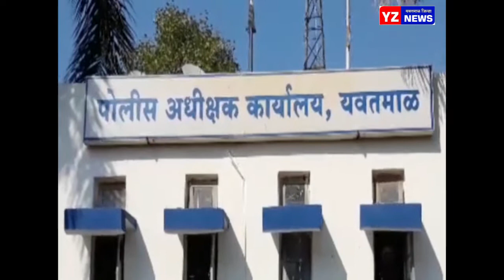सायबर सेल प्रभारी कर्मचाऱ्यांची बदली